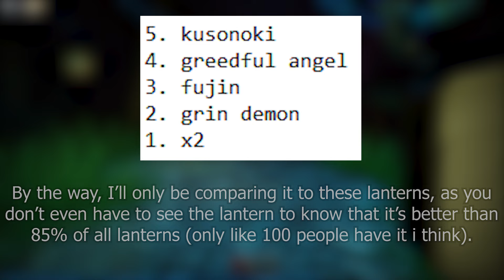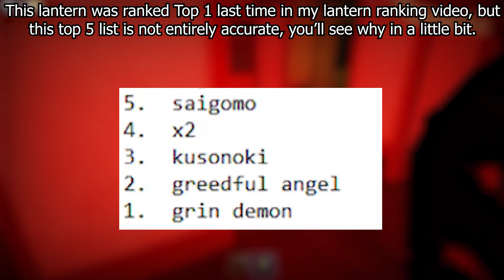How Overpowered is the Hall of Fame Lantern? | The Mimic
it's not an everyday thing where you realize the x2 lantern is better than grin demon lmao

⌚Timestamps:
00:00 - Intro
00:39 - Re-newed Top 5 List
03:45 - Ranking the Hall of Fame Lantern
04:35 - Conclusion (New List)
05:00 - Outro